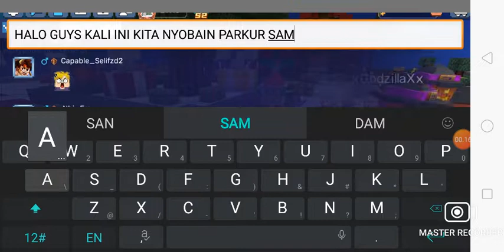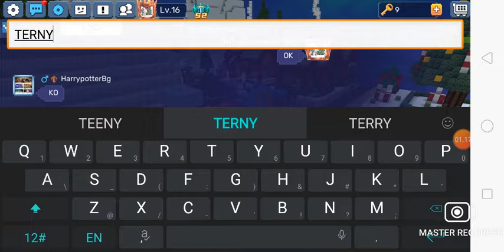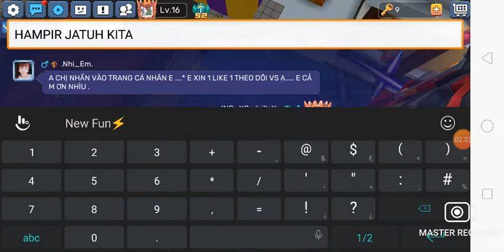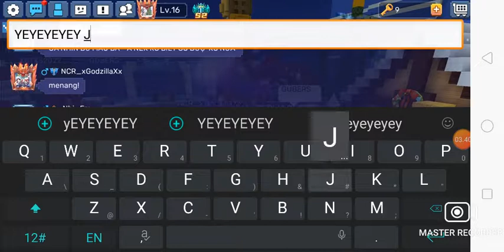Nyobain parkour bedwar bareng NCR